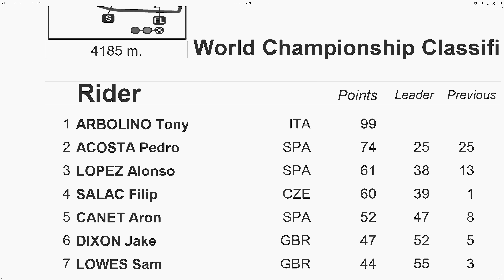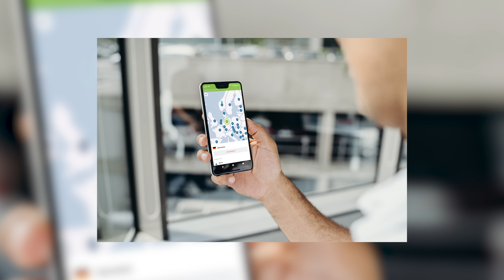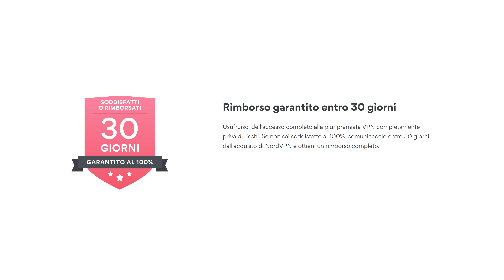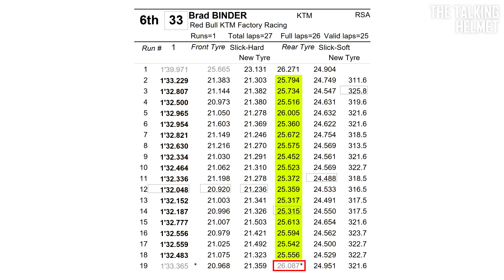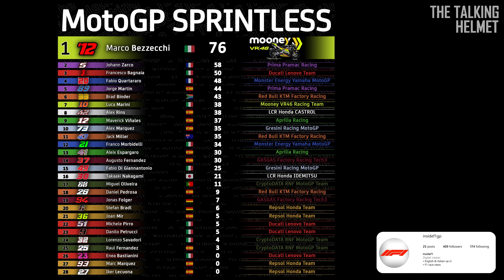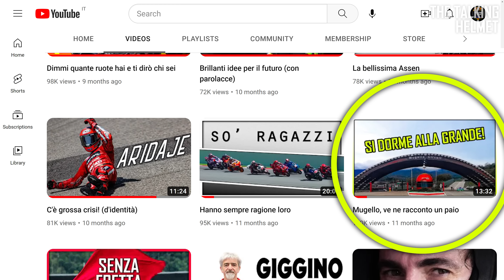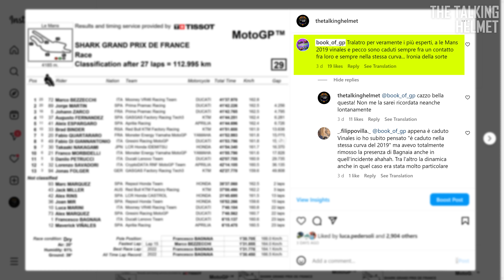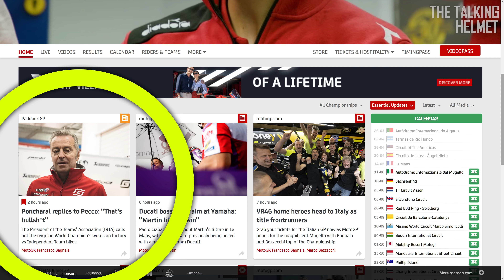Francesi do it better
Ragazzi, andate su per ottenere il piano biennale con uno sconto esclusivo PIÙ 4 MESI GRATIS! NordVPN vi da 30 giorni di garanzia soddisfatti o rimborsati quindi rischiate ZERO!